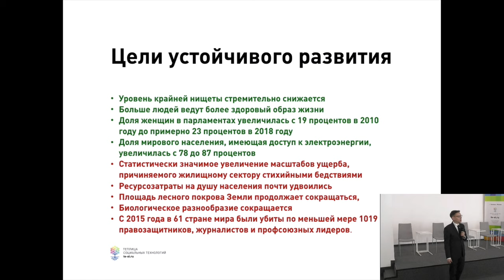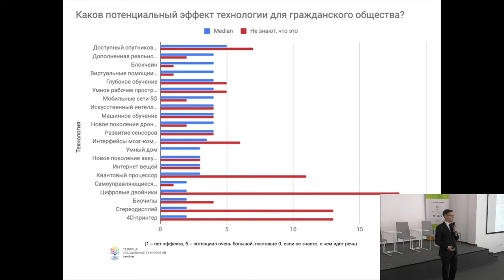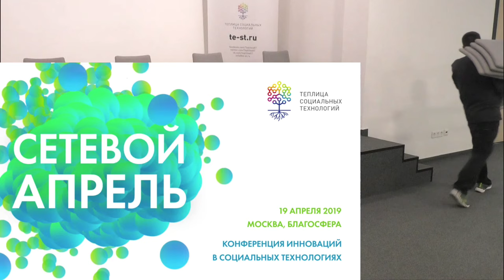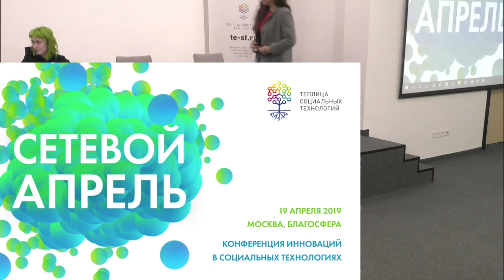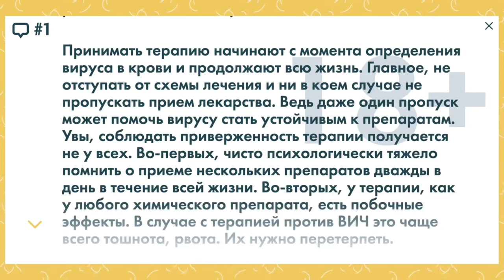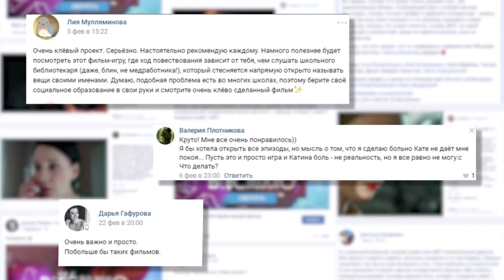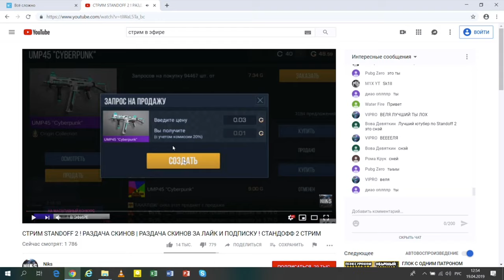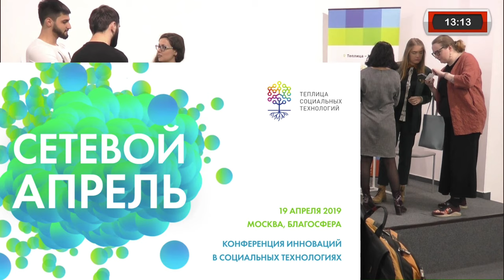«Сетевой апрель 2019»: открытие и панель «Нужно ли НКО снимать видео»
Конференцию «Сетевой апрель 2019» открыл Алексей Сидоренко, руководитель «Теплицы социальных технологий».

А рамках панельной сессии «Стоит ли НКО снимать видео?» спикеры обсудили новые видеоформаты, и как они могут помочь некоммерческим организациям в работе.

Модератор: Вова Ломов, режиссёр, автор видеоуроков «Теплицы социальных технологий» и более 300 роликов для различных НКО.

На сессии выступили:
Галина Мосалова, продюсер спецпроектов портала «Такие дела»;
Ника Водвуд, иллюстраторка, блогерка;
Анастасия Ефимова, видеопродюсер Международного Комитета Красного Креста;
Галина Пахомова, координатор интернет-проектов фонда «Линия жизни»

Справка

«Сетевой апрель» – ежегодная конференция о лучших практиках использования технологий для НКО. Организуется и проводится Теплицей социальных технологий. Встреча проходила в Москве 19 апреля 2019 года в «Благосфере».